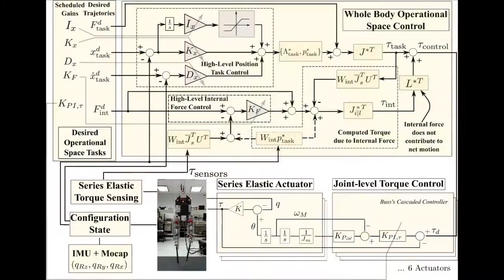Step by Step Guidelines Point Foot Unsupported Walking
PhD student Donghyun Kim, presents a clear explanation on whole-body control and simple motion planning to stabilize bipeds with point feet. This presentation was delivered as part of Dynamic Walking 2015 in Columbus, Ohio